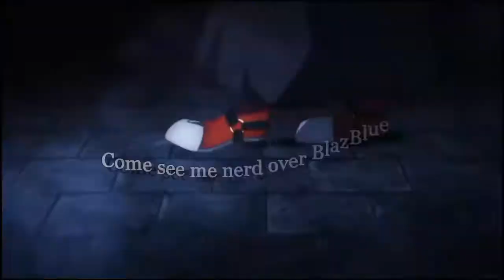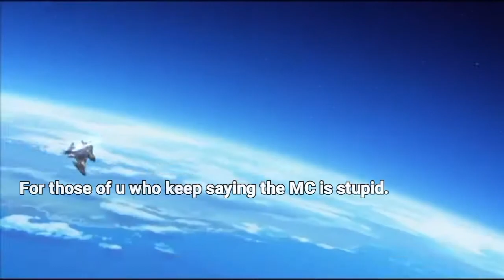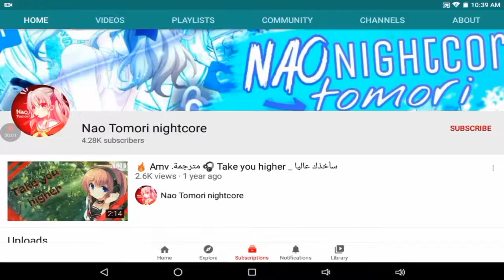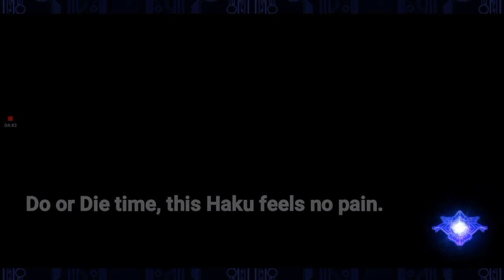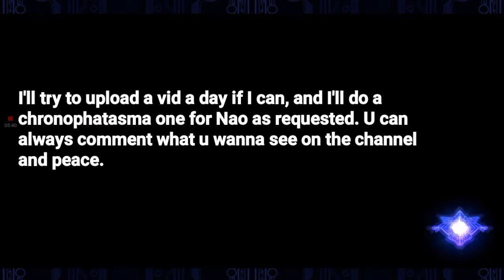BlazBlue RR Infinity Tower!(What happens when you reach maxed rank).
Asketa & Natan Chaim - Alone (feat. Kyle Reynolds) [NS Release]